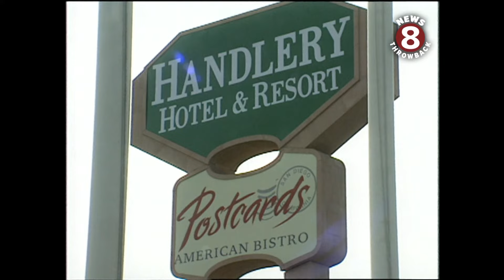New trolley extension opens in San Diego 1997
November 23, 1997 In Mission Valley the new trolley extension opened today. The 220 million dollar trolley line runs between Rancho Mission Road and Old Town. Businesses along the route are expecting big things.